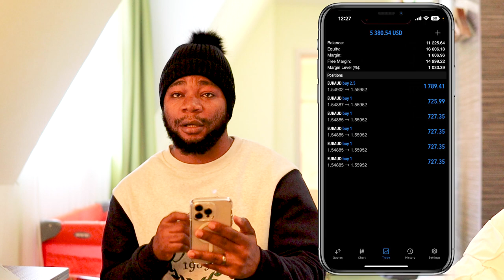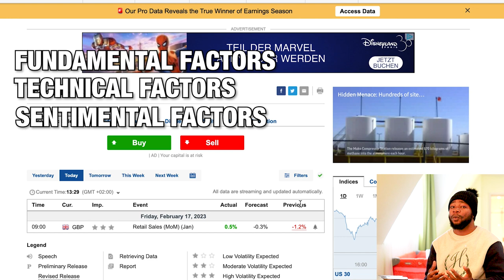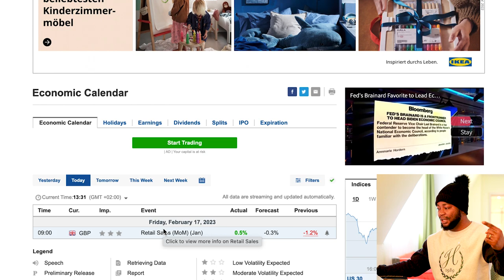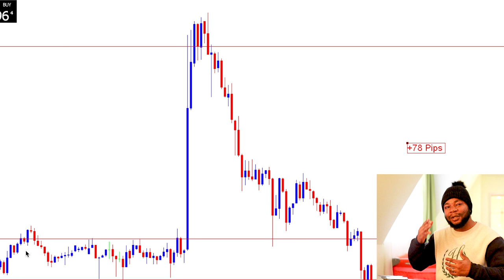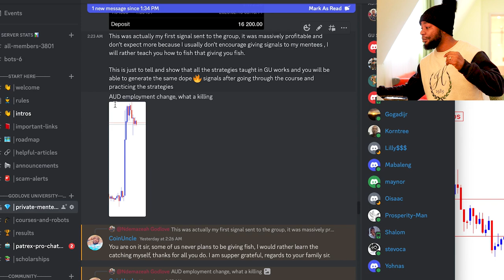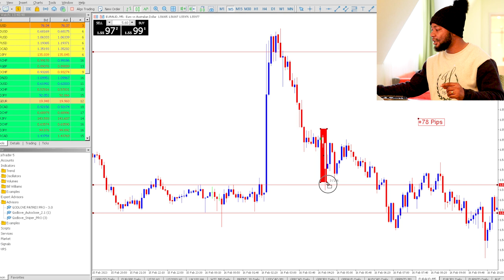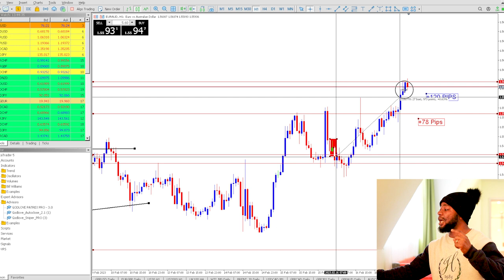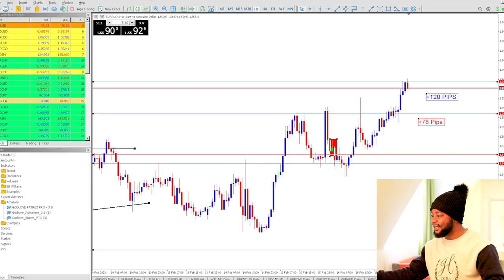Finally Revealing One Of My Highest Winning Secret Forex Strategies | Beginner Friendly .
In this video, we'll explore a winning forex strategy that can help you make more profitable trades and grow your portfolio. We'll walk you through the steps to follow to implement this strategy and take your trading to the next level.